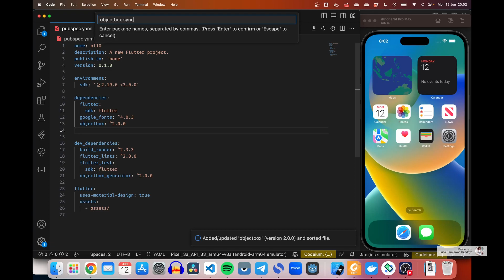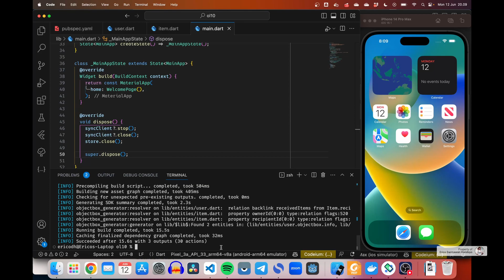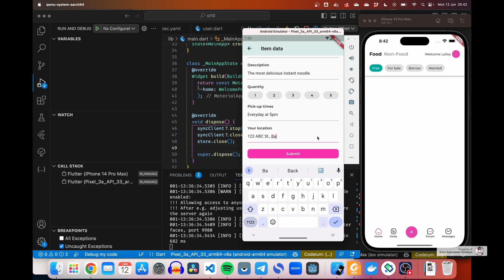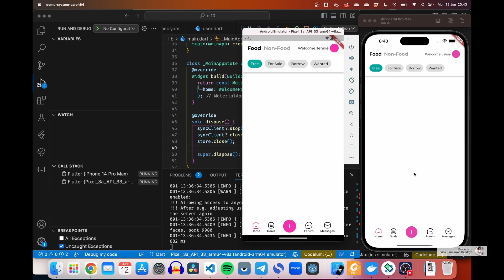[ENG SUB] [Null Safety] FLUTTER STUDY CASE: Ol10 - 13. Syncing Across Devices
Pada video terakhir ini, kita akan menggunakan data sync agar data pada aplikasi Ol10 kita dapat tersinkronisasi antar perangkat. Selamat mengoding.. 😊

🎵 ENDING SONG: "Night Hunter" by Starunner 🎵